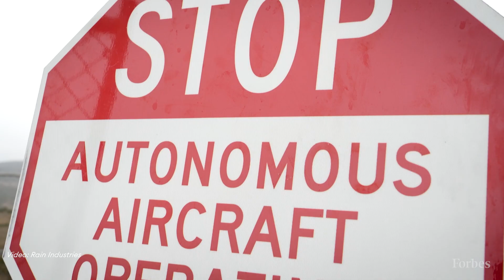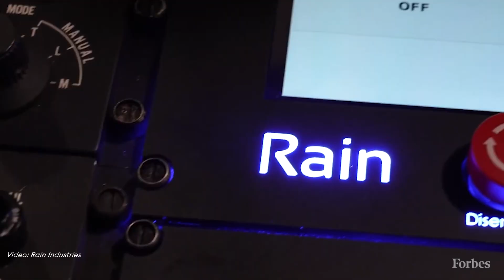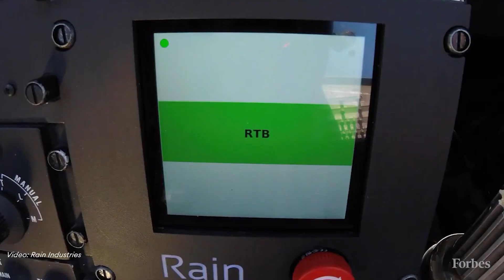This Software Empowers Autonomous Drones To Stop Wildfires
Forbes sat down with entrepreneur Maxwell Brodie at the 2023 UP.Summit to talk about his venture Rain Industries, a software startup that creates tech to empower firefighting aircraft to autonomously suppress wildfires before they spread.

UP.Summit is the annual flagship event of mobility focused venture investment firm UP.Partners.